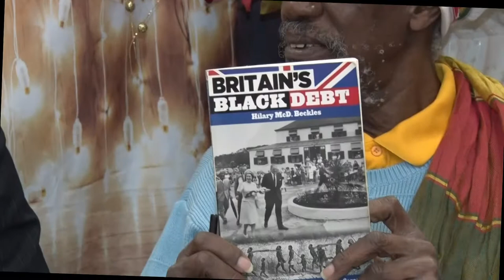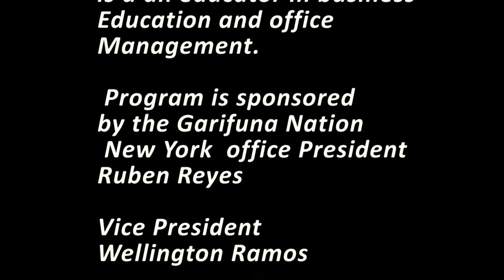True Garifuna history. Dr.Burgin interviews Bishi - vincentian Agronomist & Historian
These videos encourage people to truly live life with purpose and enthusiasm while being fully aware of the questions, the gray areas, and setbacks